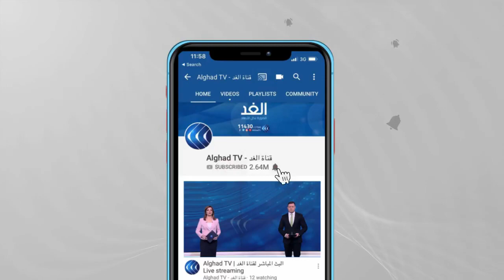الاتفاق على محادثات في فيينا الأسبوع القادم.. هل سيحدد ذلك مستقبل الاتفاق النووي بين واشنطن وطهران ؟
اتفقت قوى دولية وإيران على عقد محادثات الأسبوع المقبل في فيينا لمناقشة الاتفاق النووي، بينما من المقرر أن يجري وسطاء "اتصالات منفصلة" مع الولايات المتحدة، بحسب ما أفاد الاتحاد الأوروبي.

وقال بيان صدر بعد اجتماع للجنة المشتركة للاتفاق النووي الإيراني، إن المشاركين سيجتمعون في فيينا "ليحددوا بشكل واضح إجراءات رفع العقوبات وتطبيق (الاتفاق) النووي، بما في ذلك عبر عقد اجتماعات لمجموعات الخبراء المعنية". وأضاف أن الجهات المنسقة "ستكثّف اتصالات منفصلة في فيينا مع جميع المنضوين في خطة العمل الشاملة المشتركة (التسمية الرسمية للاتفاق النووي) والولايات المتحدة".

وجاء الإعلان في أعقاب مؤتمر عبر الفيديو جمع الدول الموقعة على اتفاق العام 2015، في ظل مساع لإقناع واشنطن بالانضمام مجددا إلى الاتفاق الذي انسحب منه الرئيس الأميركي السابق دونالد ترامب.

وقال وزير الخارجية الإيراني محمد جواد ظريف إن الاجتماع سينعقد الثلاثاء وأصر على أن الهدف هو "وضع اللمسات الأخيرة بشكل سريع على (خطوات) رفع العقوبات والإجراءات النووية من أجل إلغاء منسّق لكافة العقوبات، ليتبع ذلك توقف إيران عن الإجراءات العلاجية". وكتب على تويتر "لا اجتماع إيرانيا-أميركيا. إنه غير ضروري".

وتعهّد الرئيس الأميركي الحالي جون بايدن الانضمام مجددا إلى الاتفاق شرط معاودة إيران احترام التزاماتها التي تخلّت عنها ردا على انسحاب ترامب. لكن طهران تقول إن على واشنطن رفع العقوبات الدولية التي أعاد ترامب فرضها قبل قيامها بأي خطوات للعودة إلى المسار، بينما ترفض عقد أي مفاوضات مباشرة مع الجانب الأميركي.

ووصف الدبلوماسي الرفيع في الاتحاد الأوروبي إنريكي مورا، الذي ترأّس المحادثات نظرا لدور المفوضية كجهة منسّقة، اجتماع الجمعة الافتراضي بـ"الإيجابي"، لكنه حذّر من أنه لا يزال هناك الكثير الذي ينبغي القيام به لإعادة إحياء الاتفاق. وقال عبر تويتر "أمامنا عمل أساسي من أجل الوصول إلى فرصة أساسية لإحياء خطة العمل الشاملة المشتركة".

تفاصيل أكثر عن الموضوع مع ضيفا قناة الغد من باريس الدكتور رامي خليفة العلي الباحث في الفلسفة السياسية بجامعة باريس ومن طهران سعيد شاوردي المحلل والباحث في الشئون الإيرانية..